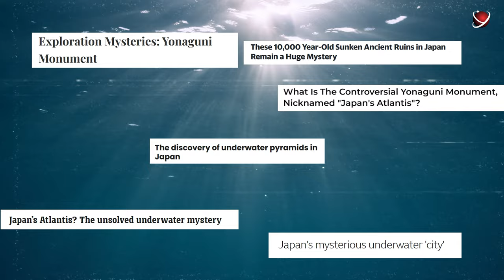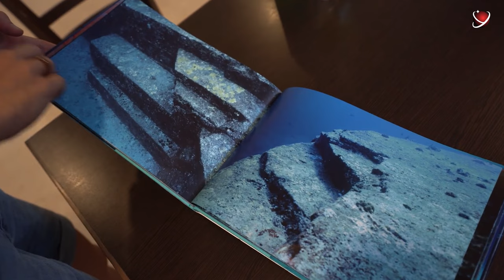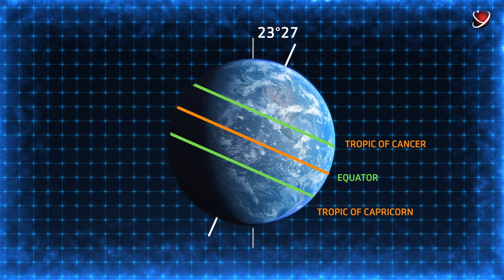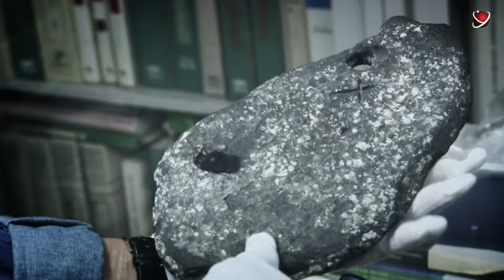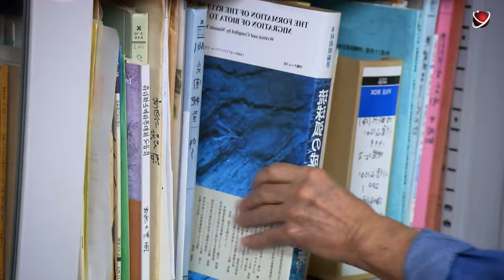Draining The Ocean In Search Of Atlantis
Today we’ll see incredibly detailed and realistic images of what could be seen if we drained the ocean at this mysterious place. And when the water recedes, we'll be privy to views that scuba divers could only dream of.